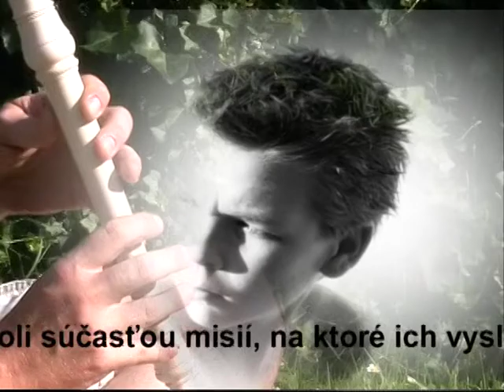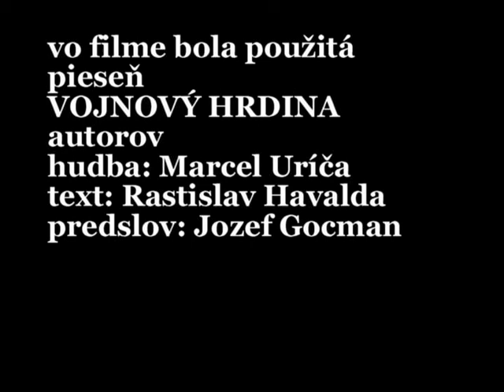VOJNOVÝ HRDINA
hudobný videoklip k piesni skupiny Zabudnutí